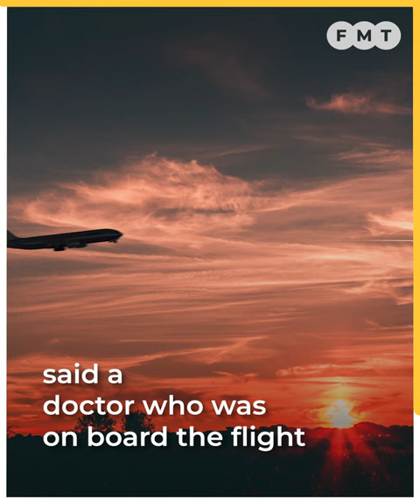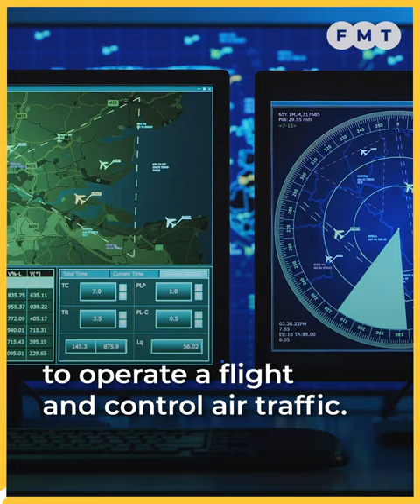Civil aviation authority tells pilots to stay fit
The Civil Aviation Authority of Malaysia has issued new safety guidelines to mitigate medical incapacitation risks after a pilot fainted in the toilet of a Malaysia Airlines flight to Miri.